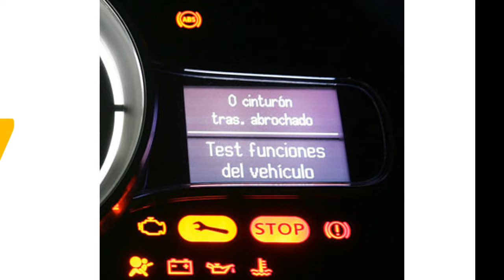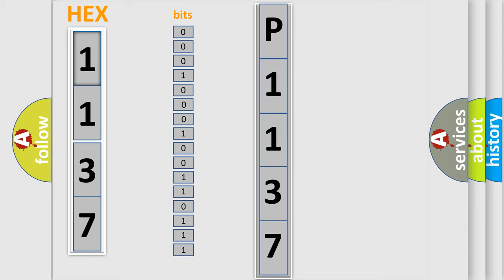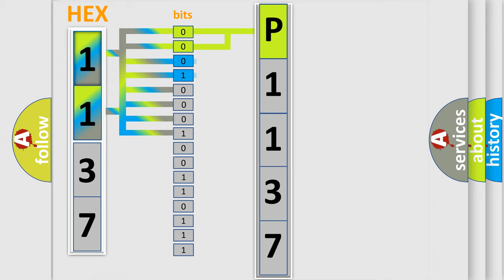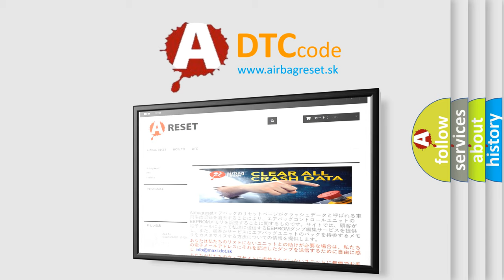DTC GMC P1137 Short Explanation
Contents:
0:21 Basic DTC analysis according to OBD2 protocol standard.
1:48 Insight into programming
2:58 A diagnostically understandable description of the Diagnostic Trouble Code
3:05 Basic error definition

Make:
GMC
Code:
P1137
Definition:
Front Inner Sonar Sensor
Description:
Front sonar sensor,LH inner,malfunction.
Cause:
Replace sonar sensor.